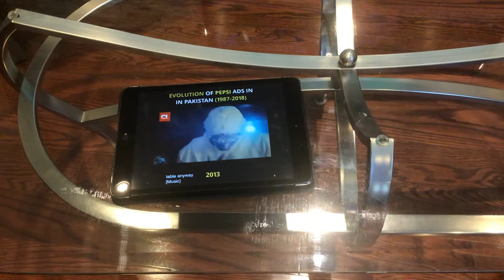Pepsi PTV ad in London, England Nameer’s Pepsi PTV Recent ads 2013